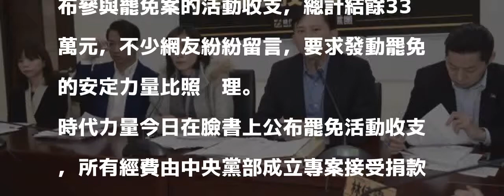時力公布反罷昌收支 網友要安力比照辦理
〔即時新聞／綜合報導〕時代力量立委黃國昌罷免案昨日落幕，時力官方在今天公布參與罷免案的活動收支，總計結餘33萬元，不少網友紛紛留言，要求發動罷免的安定力量比照辦理。